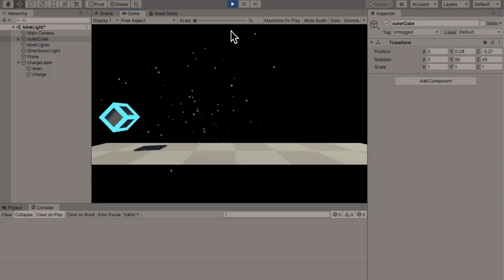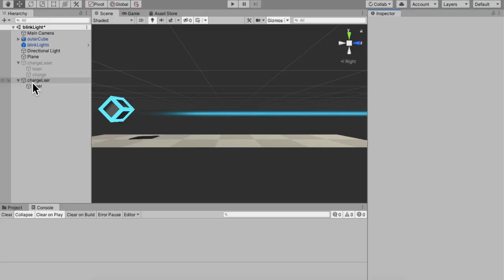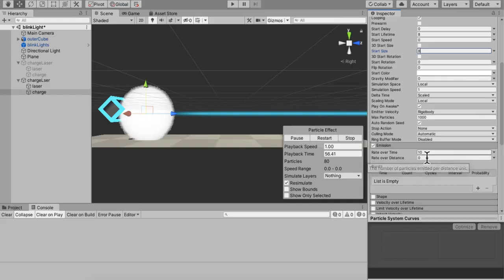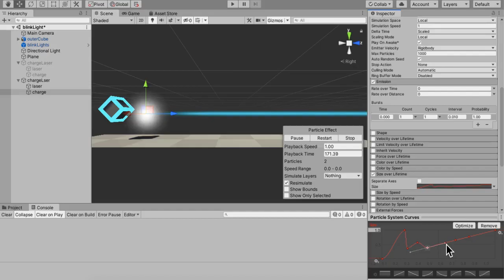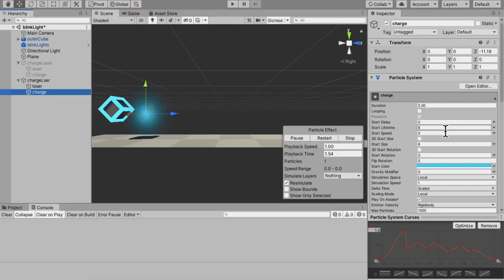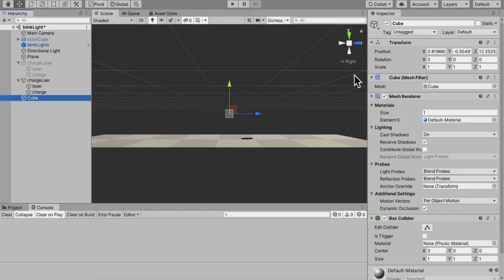Unityエフェクトレーザーが7分でできる簡単な作り方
あなたは、Unityのエフェクトでレーザーを
作りたいと思っていませんか？

レーザーかっこいいですけど、どうやって
作ったら？と最初は思いますよね。

この動画はレーザーエフェクトの簡単な
作り方を説明していますので、あなたがこの動画
を見れば、レーザーエフェクトを作れるようになります。

しかもエネルギーを溜めて撃つかっこいいレーザーです。

レーザーのエフェクトを作りたいならぜひみて
同じようにやってみてください。

【Unityでゲーム開発、ゲーム制作スキルをつけたい人】

どうも、チャーさんです。
動画をクリックいただいて、またいつもご視聴頂き

また、このチャンネルではUnityで、ゲーム開発や、
ゲーム制作に使える情報だけを発信します。

なのであなたがUnityでゲームを作りたいなら、
これらの情報を見逃し損をしないよう、今この場で

役に立ちますよ。

【3Dモデルを探していませんか？】

Unityで色々な３Dモデル使いたいあなた、
でも３Dモデル作れないしと思ってるなら、
どこかから手に入れることを考えましょう。

僕がBlenderで作った３Dモデルを販売しているので、
興味があれば見に来てください。

【チャプター】
0:00 はじめに
0:23 レーザー本体を作る
0:42 パーティクルを一直線に飛ばす
0:59 パーティクルを細長くしてレーザーにしていく
2:10 エネルギーを溜めるエフェクトを作っていく
3:30 チャージアニメーションを作っていく
5:20 エネルギー溜めてから撃つタイミングを合わせる

本動画をご視聴くださり、ありがとうございました。
またいつも動画を観てくださりありがとうございます。